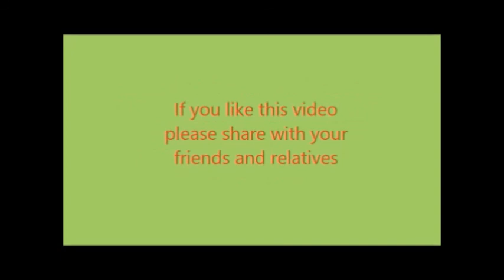Thiruthuraipoondi Viswarupa Anjaneyar திருத்துறைப்பூண்டி விஸ்வரூப ஆஞ்சநேயர் அமாவாசை பாலபிஷேகம்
திருத்துறைப்பூண்டி: திருவாரூர் மாவட்டத்தில், திருத்துறைப்பூண்டியில், ஸ்ரீ வரதராஜ பெருமாள் ஸ்வாமி கோவிலில் வைராக்கிய விஸ்வரூப ஆஞ்சநேயருக்கு   11/05/2021 அமாவாசயன்று நடந்த சிறப்பு பாலபிஷேகம் .